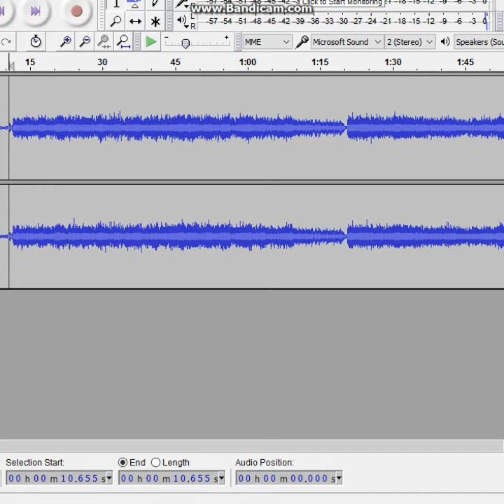Trashed Phantom Foxy Sings Five Nights in Pewdiepies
I Actually photoshopped this on photo editor